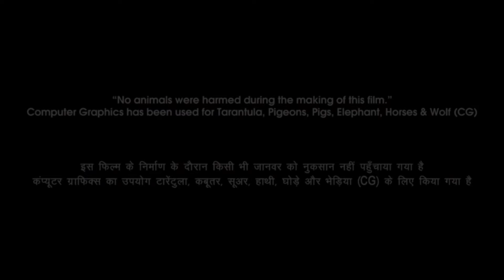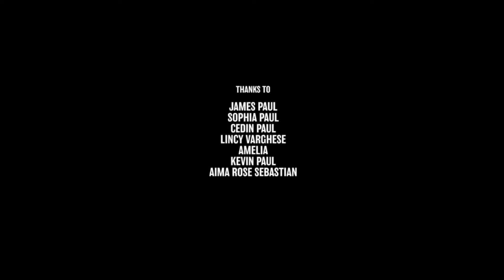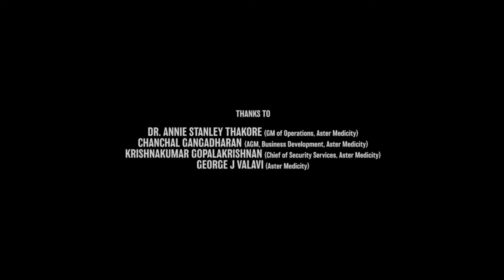Jaal 1986 Full HD Movie in Hindi Mithun Chakraborty OTT Update | Rekha | Jeetendra | Tanuja S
This is not a movie video. In This Video we discussing on Jaal 1986 Movie Trailer Review, Teaser Update, interesting facts and Story Explanation And Here I Am Telling Movie Story Also.